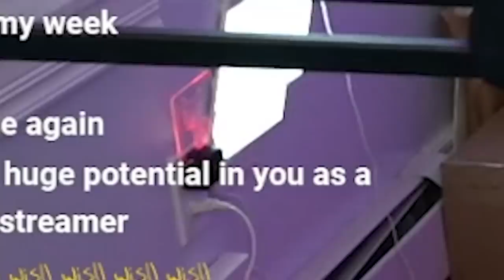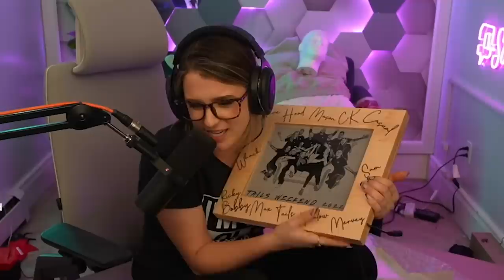OUTRAGEOUS P.O. Box Unboxing | #21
Wanna see me handle your package in the next unboxing video?!
Sweeettails
Plainfield CT, 06374

Content Tags